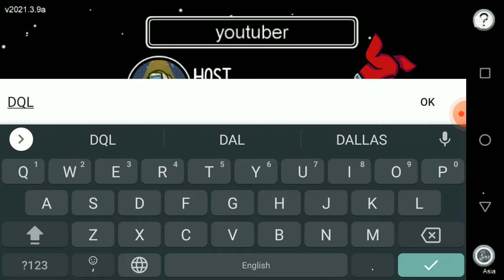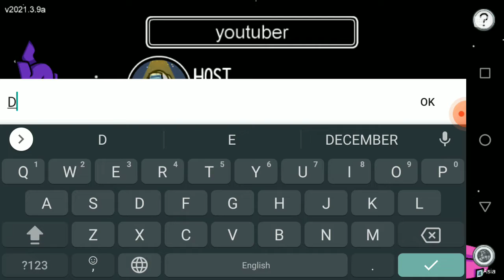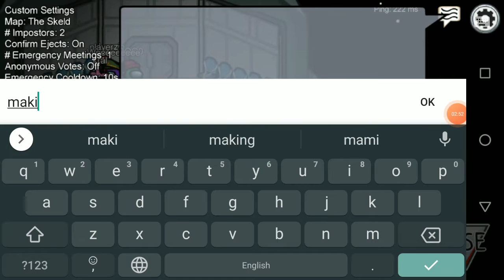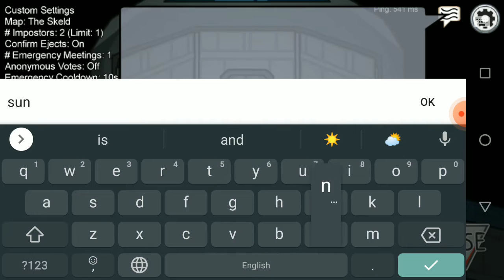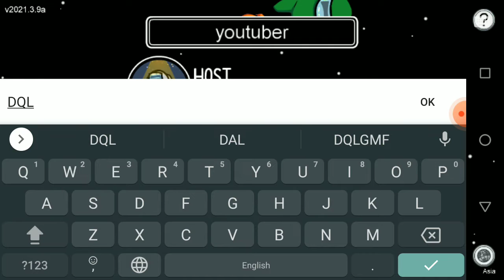among us but... this is hide N seek 5 part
hideandseekmod